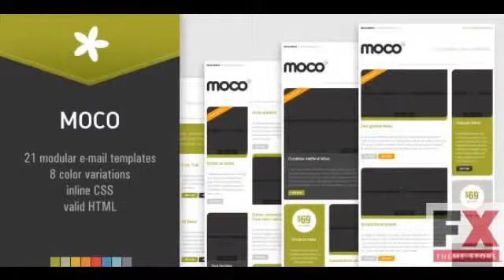Preview MOCO 21 modular newsletter templates EmailTemplates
Preview and Download 21 newsletter templates made in 8 different color schemes with inline CSS and flexible table structure for quick and easy layout manipulation deletecopyreplace
  Created

          , Columns
             : 4+